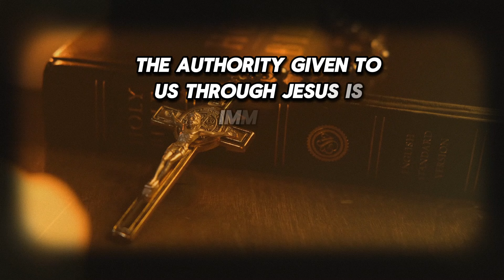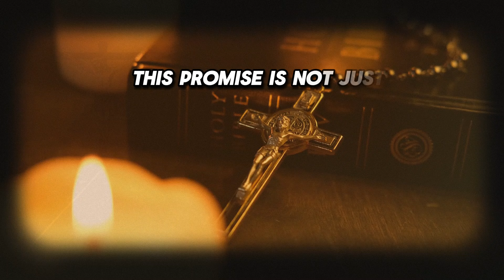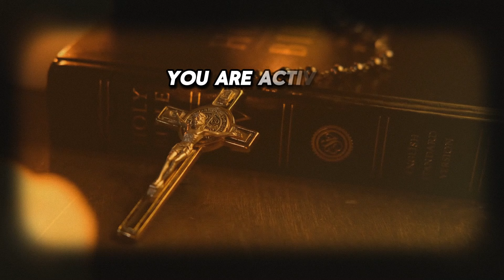listen to this | powerful & blessed prayers to uproot everything that is evil in your life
listen to this | powerful & blessed prayers to uproot everything that is evil in your life : In times of spiritual struggle, remember that you are not alone. listen to this | powerful & blessed prayers to uproot everything that is evil in your life  as you call on God's strength, embracing His divine promises for victory over every obstacle. Let these prayers ignite your faith and empower you to overcome any adversity.listen to this | powerful & blessed prayers to uproot everything that is evil in your life  as you declare God's power over every challenge and trust in His unwavering protection. Walk boldly in the authority He has given you, knowing that no weapon formed against you shall prosper. Welcome to "Timeless Biblical Wisdom" – a channel dedicated to exploring life’s challenges and blessings through the timeless teachings of the Bible. Each video offers insights and stories from an elderly Christian perspective, sharing God’s wisdom to guide your journey of faith.

Join us as we dive into Biblical lessons that offer comfort, hope, and understanding for everyday life. Your spiritual journey is important, and we’re here to help you grow stronger in faith.

📖 Explore more wisdom:
✨ Follow us for more:
I am the voice behind "Timeless Biblical Wisdom", an elderly storyteller with years of life experience, dedicated to sharing the wisdom of the Bible. My YouTube channel explores timeless Christian philosophy, offering insights and guidance to those seeking comfort and direction through faith.

On this channel, you’ll find lessons from Biblical teachings and reflections on how they can be applied to overcome life's challenges, find inner peace, and strengthen your faith. Each video delves into "Christian philosophy" and "Biblical wisdom", presenting heartfelt advice and spiritual guidance.

Join me on this journey to discover how "Biblical wisdom" and timeless teachings can illuminate your path, giving you the encouragement to live with hope and purpose.